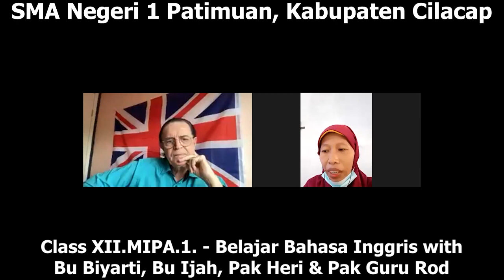Belajar Bahasa Inggris | SMA Negeri 1 Patimuan | Class XII.MIPA.1 | Q & A with Pak Guru Rod | #56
If you manage an Indonesian school or university and would like to collaborate with me to receive FREE English lessons every week from an English native teacher, then just email me at
I live near Bogor, Indonesia.

We need more lecturers (dosen) and teachers in Indonesia who really care for their students and who try so hard to give their students what they want. Many Indonesian students are demotivated and unenthusiastic about learning English because teachers and doses are afraid to supplement the current curriculum with native English material. It is because teachers and dosens such as Bu Dyana Sari, Bu Tantry, and Bu Niken Paramita (check Pak Guru Rod videos) are willing to make changes because they care about their students. Their students come first. We need more teachers and dosens like Bu Dyana, Tantry and Niken in Indonesia. The reason why Indonesian students are bored and not motivated to learn is not the fault of the students. It is a SYSTEM FAILURE. Let's fix it!

Di populasi 260 juta, 235 juta orang Indonesia tidak bisa berbahasa Inggris.
Saya sedang dalam misi untuk membawa bahasa Inggris kepada semua orang Indonesia yang menawan.
Dalam 8 tahun dari sekarang, Indonesia akan menjadi ekonomi terbesar ke-4 di dunia (Bank Dunia). Bagaimana 235 juta orang Indonesia ini akan menikmati ekonomi yang sukses ini jika mereka tidak bisa berbahasa Inggris?
Tolong bantu aku.
Saya membutuhkan bantuan Anda.
Bagikan dengan semua orang yang Anda kenal.

In a population of 260 million, 235 million Indonesians cannot speak English.
I am on a mission to bring English to all these lovely Indonesian people.
In 8 years from now, Indonesia will be 4th largest economy in the world (World Bank).
How are these 235 million Indonesians going to enjoy this successful economy if they can't speak English?
Share with everybody you know.